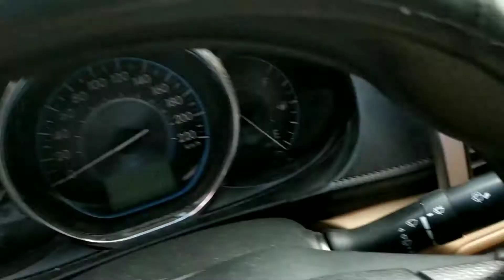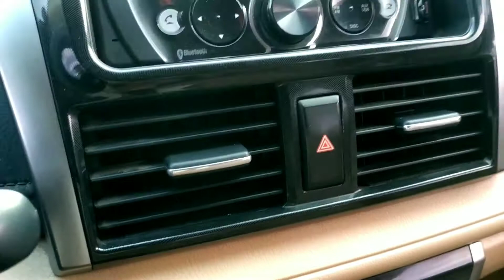Bán vios cho anh chị e mua về sài chất lượng như mới.giá rẻ mua về đi chán bán có khi còn lời nha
xe zin không đâm đụng hay ngập nước nhé.xe từ lúc mua đến nay mua bảo hiểm toàn thân của hãng toyota.anh em có thể đến hãng hỏi thêm nếu không tin nhé
xe chạy siêu tiết kiệm nhiên liệu.100km/ 4.5 lít thôi nha.ai tìm hiểu thêm dòng vios 2017 sẽ hiểu nhé.xe mình chính chủ.ko cò lái gì nha.
anh em mua sài yên tâm
bản số sàn nhé

❤ Chúc các bạn luôn vui vẻ khi ghé thăm kênh MinhAka​
✅ Hãy CHIA SẺ video nếu bạn thấy hay hoặc có ích cho bạn nhé!
✪ Copyright© by Minhaka​ .
✪ Bản quyền video thuộc về kênh MinhAka​
➤ Mọi hình thức sao chép hoặc re-upload có thể khiến tài khoản của bạn bị khóa vĩnh viễn.